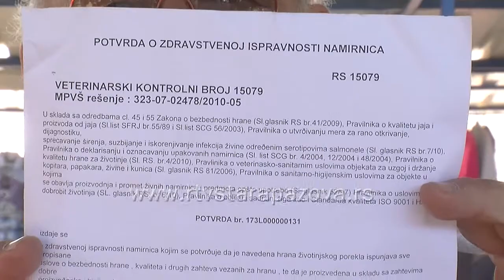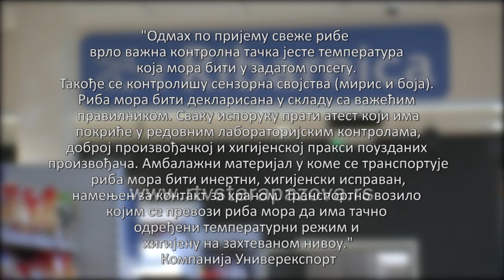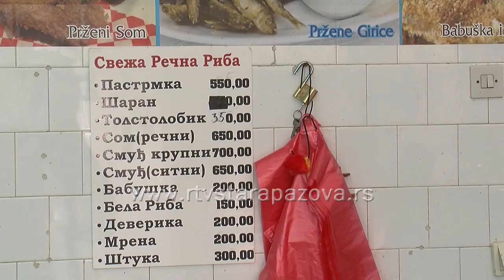Uskršnja kupovina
Potražnja za jajima, simbolom Uskrsa ovih dana je povećana, kako u supermarketima, tako i na pijacama. Kontrolu ovih namirnica sprovodi veterinarska inspekcija Ministarstva poljoprivrede  o čemu prodavci moraju na pijacama da imaju dokaz, ali kupci najčešće to i ne traže, jer navika je da se kupuje kod istih prodavaca,   u koje se ima poverenje.